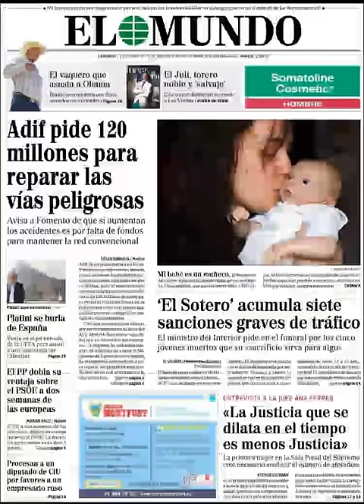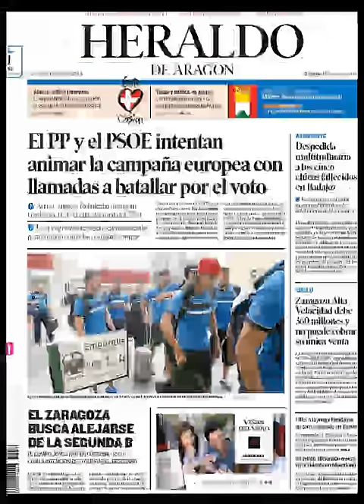Noticias 11 Mayo de 2014 Principales Portadas Noticias Diarios Periódicos en España Spain News